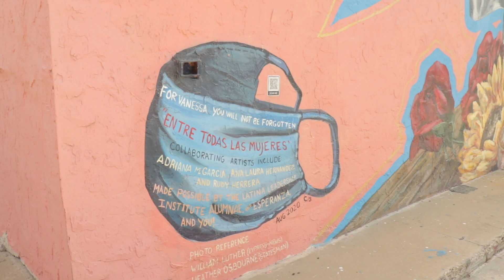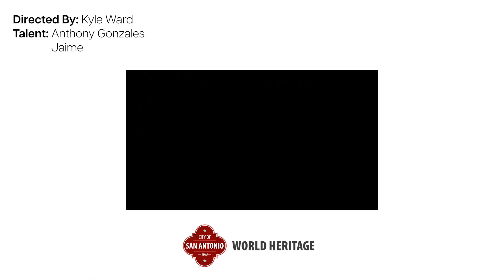2023 FilmSA Contest Winner: "Yes We Can" by Kyle Ward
The FilmSA Contest is held annually by the City of San Antonio’s Department of Arts & Culture’s Film Commission division in collaboration with the City of San Antonio’s World Heritage Office. “Yes We Can” by Kyle Ward is the 2023 award-winning entry for the "Heritage and Quality of Life" category, 18 - 21 age division.

Now in its 6th year, the goal of the FilmSA Contest is inspire San Antonio area youth (ages 14 - 21) to explore the art of filmmaking and while highlighting the people, places and shared experiences that make San Antonio a vibrant and celebrated city. For more information about the FilmSA Contest and the San Antonio Film Commission, and follow @FilmSanAntonio on Instagram, Facebook and Twitter. For more information about the City of San Antonio’s World Heritage Office,